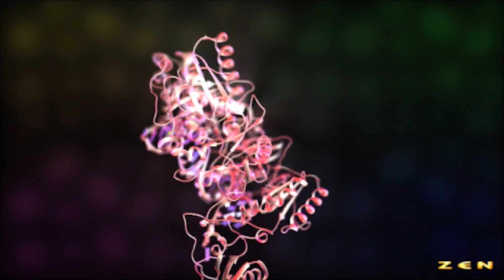Educational Videos RAYSITI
We have created several 3D Animated Videos of which the major contribution in the last 2 years has been to the Educational Sector. Have alook at our short portfolio video that we have created to showcase our ability to create interessting, realistic animation.